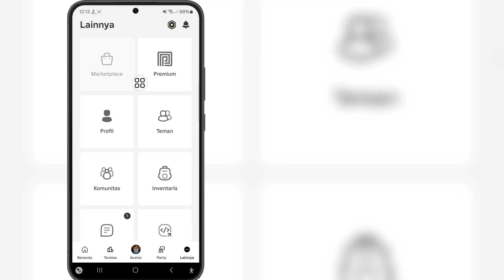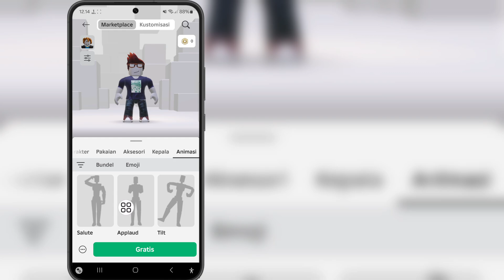Cara Mendapatkan Emote Gratis di Roblox | Cara Mendapatkan Emote dan Karakter Gratis di Roblox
Halo Teman-teman
Dalam Video Ini Saya Akan Menunjukkan Cara Mendapatkan Emote Gratis di Roblox | Cara Mendapatkan Emote dan Karakter Gratis di Roblox

Jika Anda Memiliki Pertanyaan, Beri Saya Komentar di Bawah.

Cara Mendapatkan Emote Gratis di Roblox

Cara Mendapatkan Emote dan Karakter Gratis di Roblox

item gratis roblox

item roblox gratis

cara mendapatkan item gratis roblox

cara mendapatkan rambut gratis di acara roblox 2025

cara mendapatkan aksesori gratis roblox

cara mendapatkan rambut gratis roblox 2025

masih berfungsi, cara mendapatkan rambut gratis baru

cara membuat rambut gratis roblox

dapatkan rambut gratis ini sebelum hilang!

cara mendapatkan item gratis di roblox, acara rambut gratis roblox